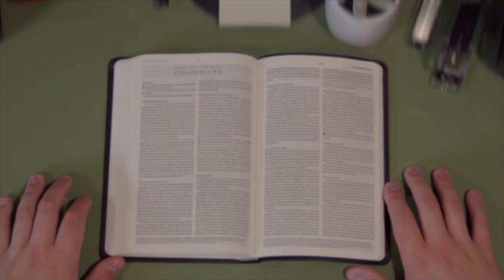Colossians - Family Under Jesus | Pastor Daniel Quinby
This Sunday, we continued in our Colossians sermon series. This week, we looked at Colossians 3:18-4:1 to see how we can do family Jesus’ way.

Sent Church

WeAreSent.church